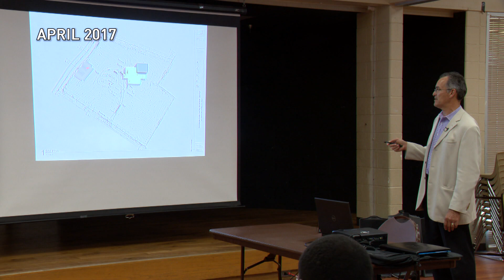Georgia Farrow Recreation Center Expansion Underway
A new gym, locker rooms, and an expanded weight room are among the new features now under construction at Georgia Farrow Recreation Center. The additions will make it the second largest recreation center in Irving.
Georgia Farrow Recreation Center is located at 530 Davis Drive.